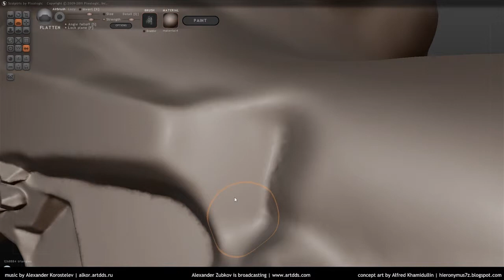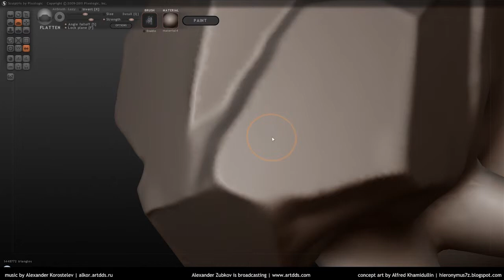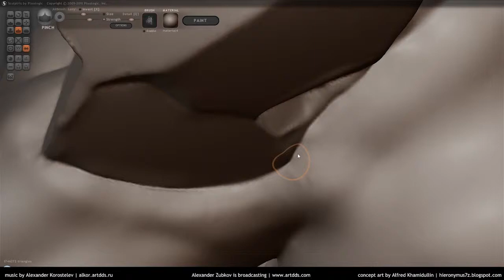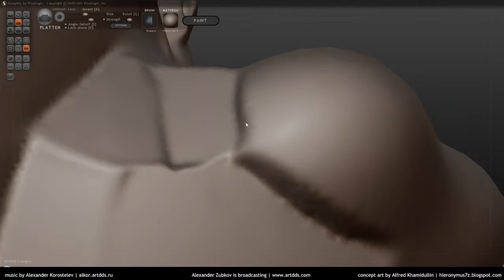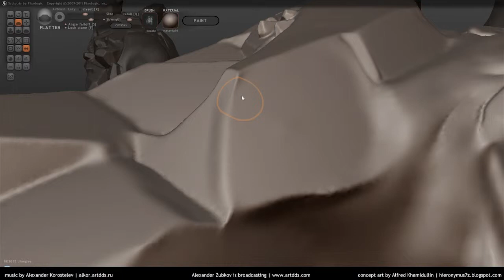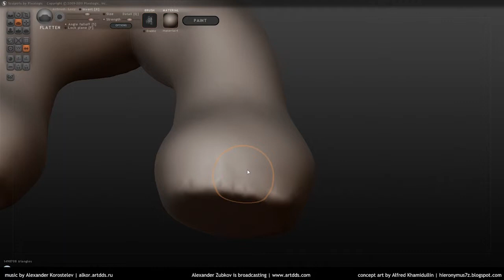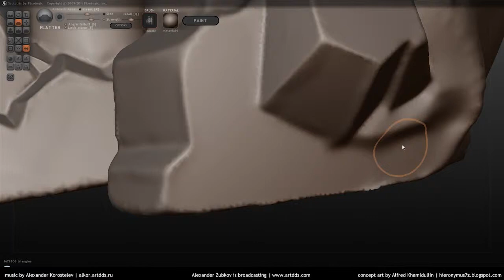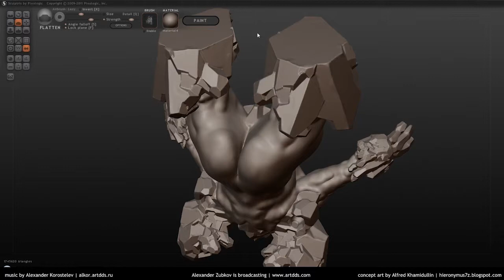Session #7. Modelling a 3D Monster Character. Part 4. Sculpting the basemesh with Sculptris — 4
Software used: Sculptris
This is the recording of the LIVE broadcasting.